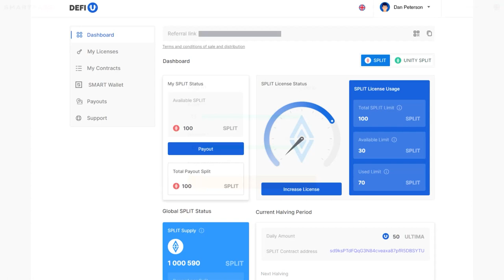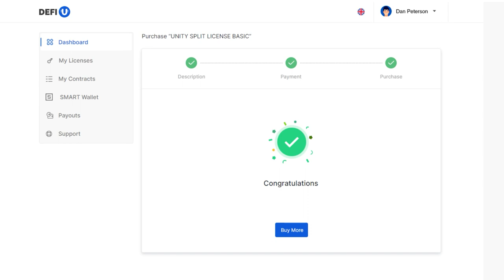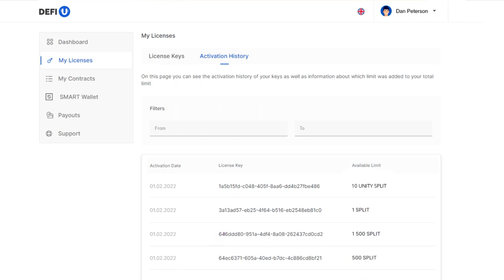আপনার SMART Swapping ব্যালেন্স থেকে UNITY স্পিল্ট লাইসেন্সের জন্যে কিভাবে টাকা প্রদান করবেন?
Unity SPLIT License ইউনিটি স্প্লিট লাইসেন্স হলো উদ্ভাবনী DeFi-U পণ্যের অন্যতম প্রধান উপাদান। SMART স্মার্ট কয়েনে সোয়্যাপ ব্যালেন্স থেকে অর্থপ্রদান প্রতিটি সম্প্রদায়ের সদস্যের জন্যে উপলব্ধ রয়েছে।

পেমেন্ট করার আগে, ড্যাশবোর্ডে Swapping SMART Balance সোয়াপিং স্মার্ট ব্যালেন্স উইজেটে plcswapping.com ওয়েবসাইটে আপনার ব্যালেন্স চেক করুন।

এই ভিডিওতে আমরা আপনাকে বিস্তারিতভাবে বলবো যে, কিভাবে করে সরাসরি আপনার "স্মার্ট SMART সোয়্যাপ ব্যালেন্স" থেকে SMART স্মার্ট কয়েন দিয়ে UNITY ইউনিটি স্প্লিট লাইসেন্সের জন্যে অর্থ প্রদান করতে পারবেন।

আপনি যদি আল্টিমা ULTIMA সম্পর্কে আরোও বিস্তারিত তথ্যাবলীসমূহ জানতে চাঁন, তাহলে সামাজিক বা স্যোশাল নেটওয়ার্কগুলিতে আমাদেরকে অনুসরণ করুন: